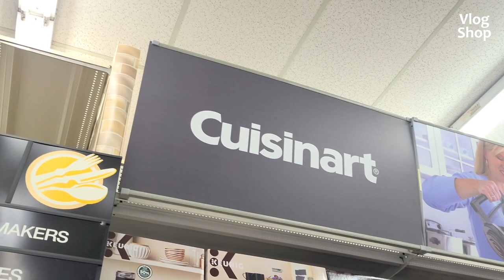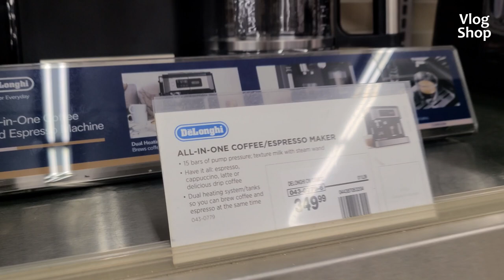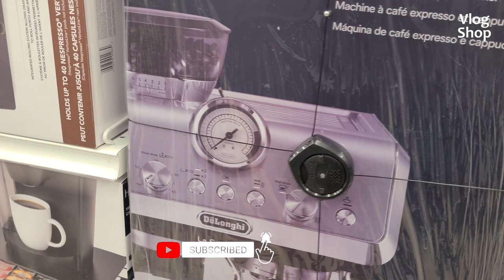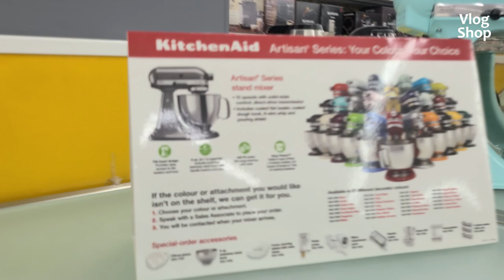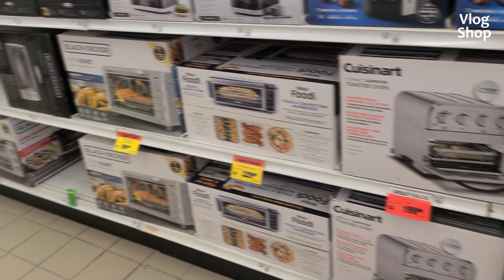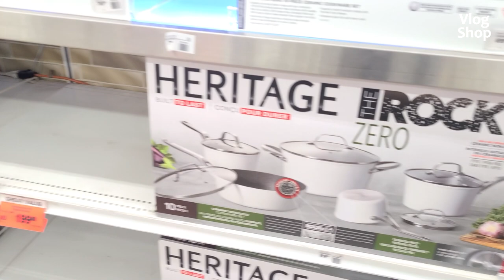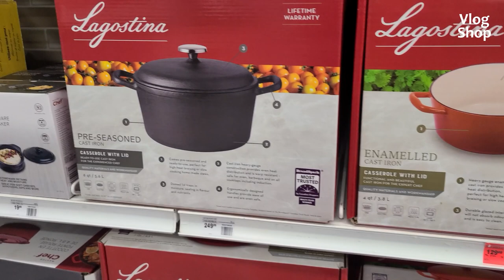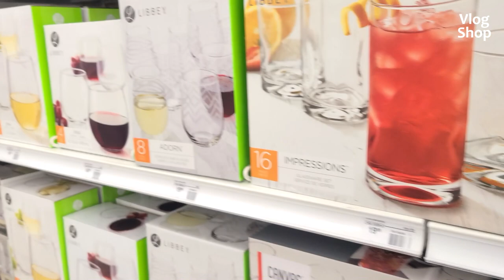New Kitchenware in Canadian tire, useful and reasonable, join and enjoy.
In this video i had a quick tour in a Canadian tire to take look at new & popular kitchenware items and help somebody need them, if you like join me.
Let`s take a look at it.
Canadian Tire Corporation, Limited is a Canadian retail company which operates in the automotive, hardware, sports, leisure and housewares sectors. Its Canadian operations include: Canadian Tire (including Canadian Tire Petroleum gas stations and financial services subsidiary Canadian Tire Bank), Mark's, FGL Sports (including Sport Chek and Sports Experts), PartSource, and the Canadian operations of Party City. Canadian Tire acquired the Norwegian clothing and textile company Helly Hansen from the Ontario Teachers' Pension Plan in 2018.

Canadian Tire is known for its Canadian Tire money, a loyalty program first introduced in 1958 using paper coupons that resemble banknotes. The company's head office is located at the Canada Square Complex in Toronto, Ontario and it is listed on the Toronto Stock Exchange. It is a participant in the voluntary Scanner Price Accuracy Code managed by the Retail Council of Canada.